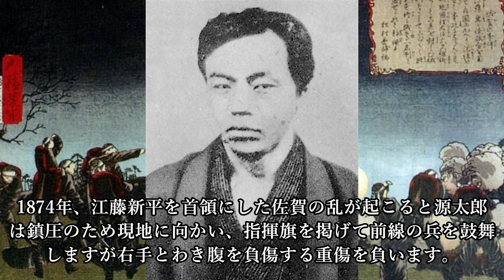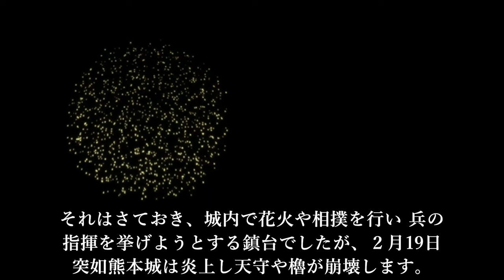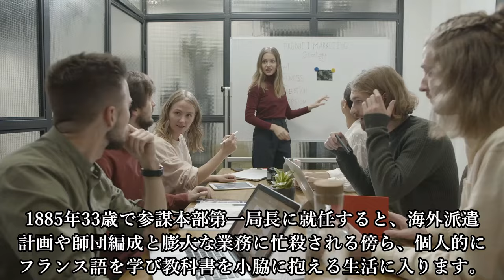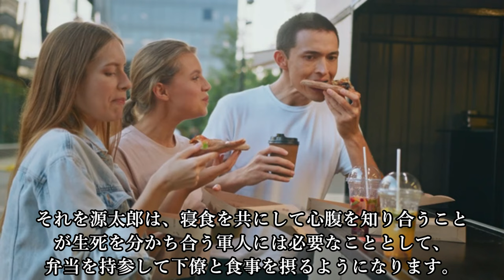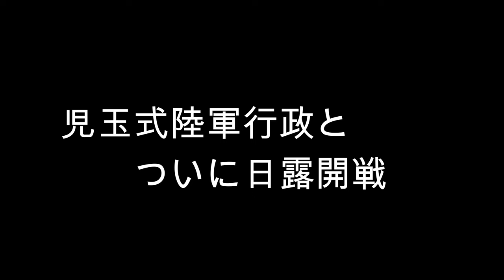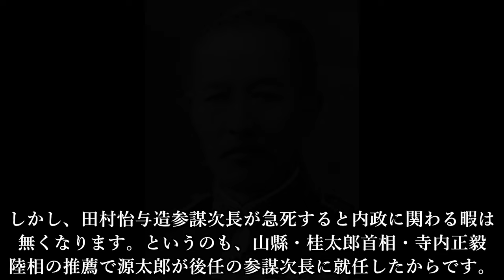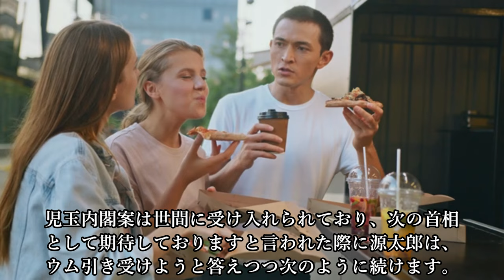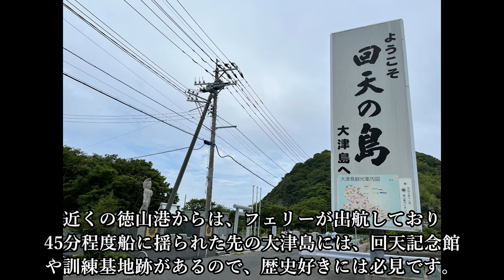【児玉源太郎の真実】乃木希典と共同して203高地奪取に貢献したバランス型陸軍軍人の生涯 坂の上の雲では分からない児玉源太郎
児玉源太郎はどのような生涯を送ったのか？

主要な参考文献：
宿利重一『児玉源太郎』（ 国際日本協会、1942）
犬養 健『父の映像』（筑摩書房、1988）
中村 謙司『史論児玉源太郎』（ 光人社、2006）
小林 道彦『児玉源太郎そこから旅順港は見えるか』
（ミネルヴァ書房、2012）
長南政義『児玉源太郎』（作品社、2019｝